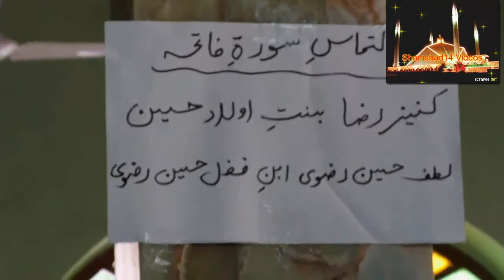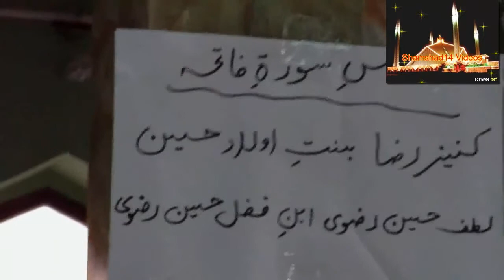Alama Syed Shehansha Hussain Naqvi 190212 Majlis e Chehlum Bri Kaneez Raza Kazmaien Karachi.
Alama Syed Shehansha Hussain Naqvi
19, February 2012, R'Awal 26, 1433 Hijri
Majlis e Chehlum Bri Kaneez Raza Binte Aulad Hussain
Mezban : Khanwada Kaneez Raza and Lutf Hussain Rizvi
Maqam : Imambargah Kazmaien Sadaat Colony Drigh Rd Karachi
Video Produced and Published by : Syed Shamshad Haider